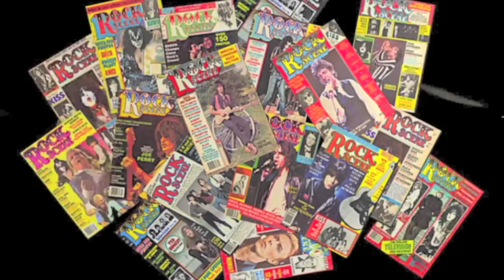Tom Keifer of CINDERELLA Shares his "ROCK SCENE"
Tom Keifer of CINDERELLA Shares his  "ROCKSCENE". Go to RockSceneMagazine.com for more cool  interviews.

Tom talks about his rock scene growing up as a young kid-- and first seeing the Beatles and then The Monkees on TV and then... "I started hearing a different sound than the Beatles or the Monkees... and it was like Led Zeppelin and Aerosmith and once I heard that... and the Rolling Stones…you know I remember hearing Jumpin' Jack Flash and Brown Sugar…and from that point on all through like my high school years that's all I wanted to do."

On August 2, 1986 Cinderella released their debut album, NIGHT SONGS. Tom Keifer remembers when he shot the cover with photographer Mark Weiss. As Tom recalls, "It was shot in the historic district of Philadelphia … but the most interesting thing that I remember about that shoot was that the album was called NIGHT SONGS and Mark scheduled the shoot for day time.. and I kept saying to him..that's not going to look right and he said I shoot day for night and I didn't know what the f--k that meant...and I just trusted him because I kind of liked this guy right off the bat.. I thought he was a straight-up cat. And sure enough, when we got the pictures back it looked like it was nighttime.. So Mark Weiss is a f g genius."